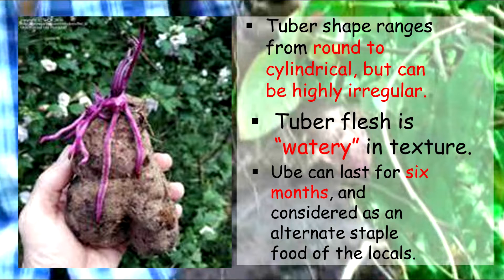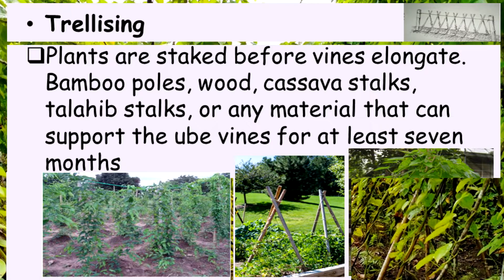Bohol Ubi Production